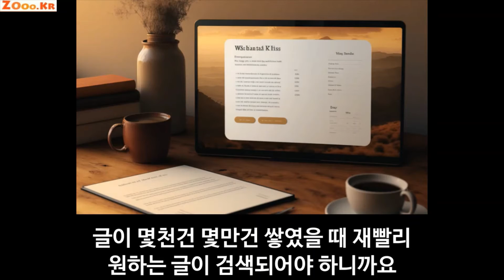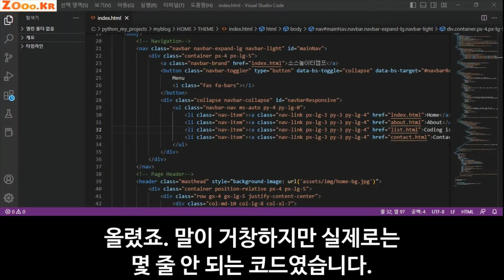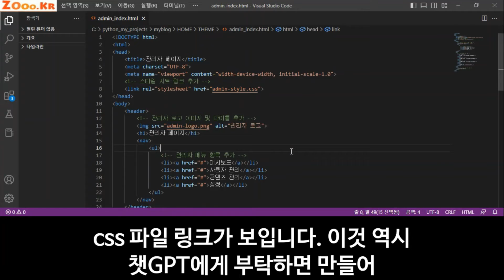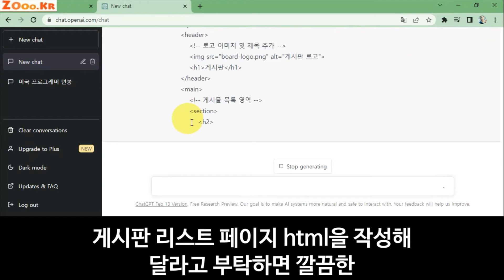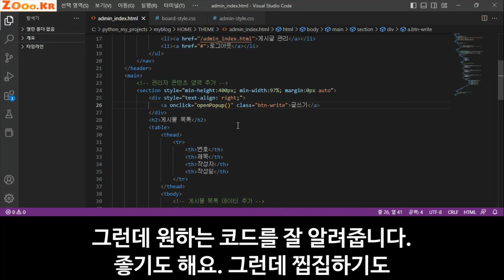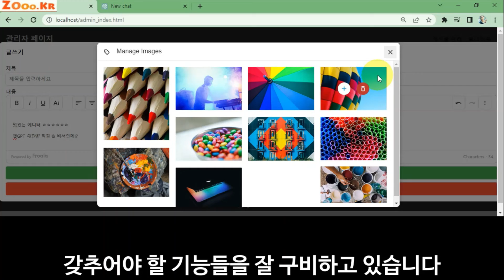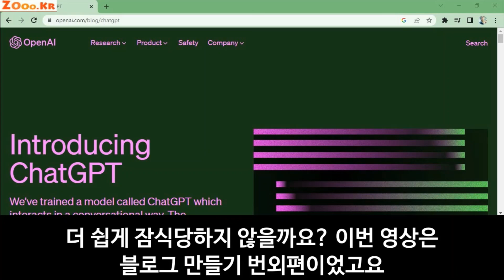챗GPT 활용법, 코딩 시키니 파이썬 프로그램 작업, 반나절만에 완성되었습니다 (CHATGPT 사용법 & 블로그 만들기 번외편)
무료 블로그 만들기 세번째 영상을 올리기 앞서 번외편 올립니다.
특히 이번 영상에서는 챗GPT를 코딩에 활용했습니다
생각했던 것보다 훨씬 좋은 효과를 보였는데.. 작업 시간이 적어도 몇배 단축되었습니다.
원하는 코드를 정확히 전달한다는 느낌이랄까요?